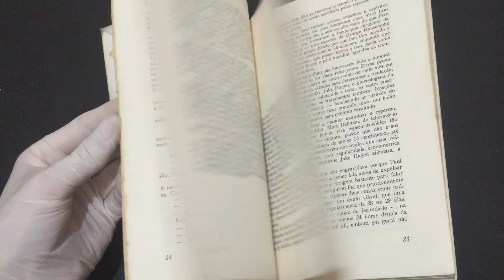IMG 8565Mulheres de Médicos